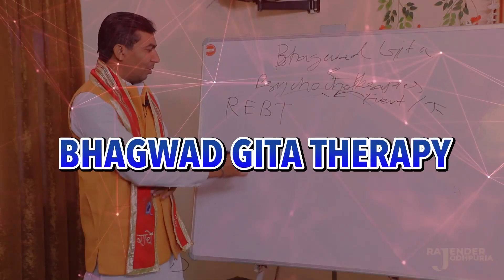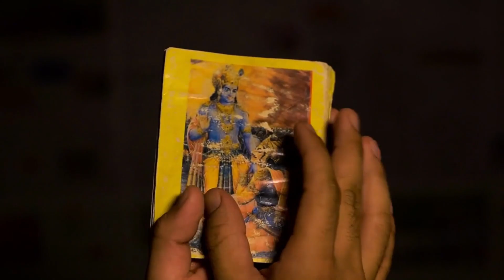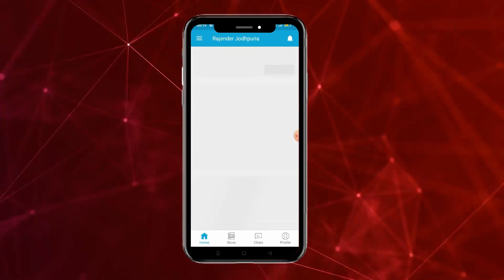Bhagwan के लिए गंदे विचार आना | Religious ocd treatment in hindi | god देवी देवताओं के प्रति bad tho